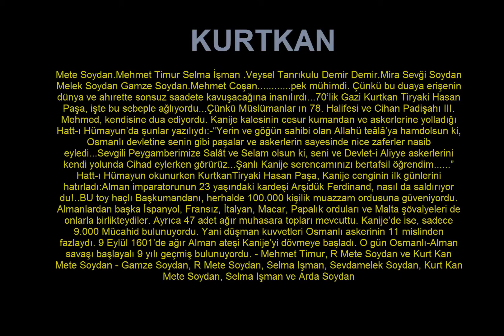KURTKAN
Mete Soydan.Mehmet Timur Selma İşman .Veysel Tanrıkulu Demir Demir.Mira Sevği Soydan Melek Soydan Gamze Soydan.Mehmet Coşan. pek mühimdi. Çünkü bu duaya erişenin dünya ve ahırette sonsuz saadete kavuşacağına inanılırdı...70’lik Gazi Kurtkan Tiryaki Hasan Paşa, işte bu sebeple ağlıyordu...Çünkü Müslümanlar ın 78. Halifesi ve Cihan Padişahı III. Mehmed, kendisine dua ediyordu. Kanije kalesinin cesur kumandan ve askerlerine yolladığı Hatt-ı Hümayun’da şunlar yazılıydı:-“Yerin ve göğün sahibi olan Allahü teâlâ’ya hamdolsun ki, Osmanlı devletine senin gibi paşalar ve askerlerin sayesinde nice zaferler nasib eyledi...Sevgili Peygamberimize Salât ve Selam olsun ki, seni ve Devlet-i Aliyye askerlerini kendi yolunda Cihad eylerken görürüz...Şanlı Kanije serencamınızı bertafsil öğrendim. ” Hatt-ı Hümayun okunurken KurtkanTiryaki Hasan Paşa, Kanije cenginin ilk günlerini hatırladı:Alman imparatorunun 23 yaşındaki kardeşi Arşidük Ferdinand, nasıl da saldırıyor du!..BU toy haçlı Başkumandanı, herhalde 100.000 kişilik muazzam ordusuna güveniyordu. Almanlardan başka İspanyol, Fransız, İtalyan, Macar, Papalık orduları ve Malta şövalyeleri de onlarla birlikteydiler. Ayrıca 47 adet ağır muhasara topları mevcuttu. Kanije’de ise, sadece 9.000 Mücahid bulunuyordu. Yani düşman kuvvetleri Osmanlı askerinin 11 mislinden fazlaydı. 9 Eylül 1601’de ağır Alman ateşi Kanije’yi dövmeye başladı. O gün Osmanlı-Alman savaşı başlayalı 9 yılı geçmiş bulunuyordu. - Mehmet Timur, R Mete Soydan ve Kurt Kan Mete Soydan - Gamze Soydan, R Mete Soydan, Selma Işman, Sevdamelek Soydan, Kurt Kan Mete Soydan, Selma Işman ve Arda Soydan